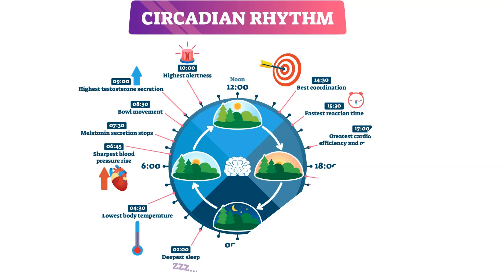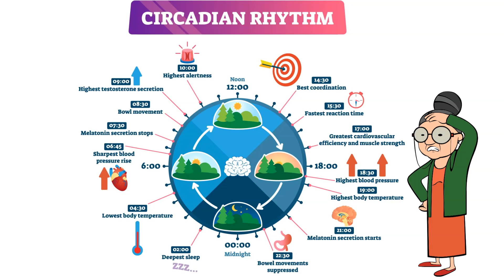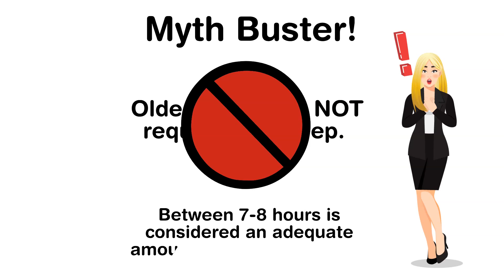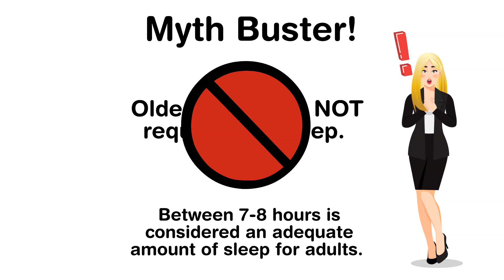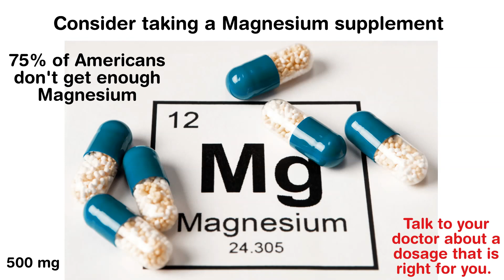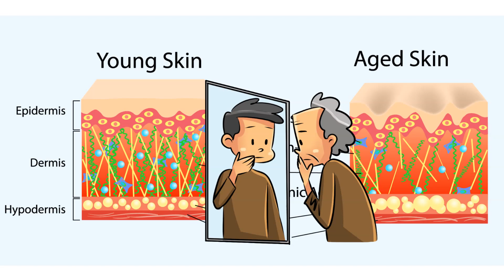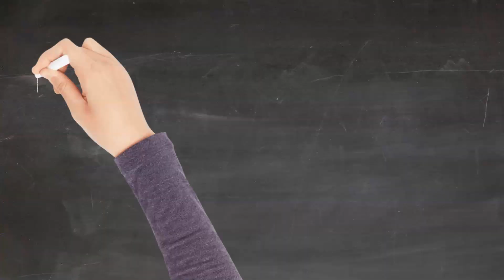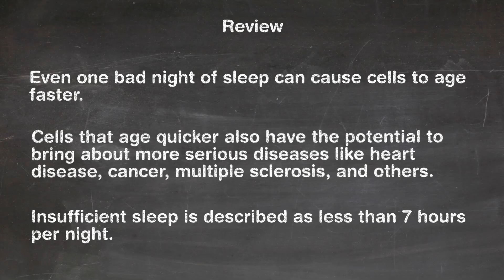Genius Insight | Sleep and Aging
There are a couple of ways to look at sleep regarding aging.  There is the issue of what happens with our sleep as we age and sleep in relation to the aging process.  So, let’s jump in on this episode of Genius Insight and take a look at Sleep and Aging.